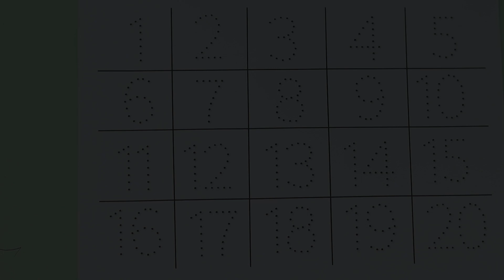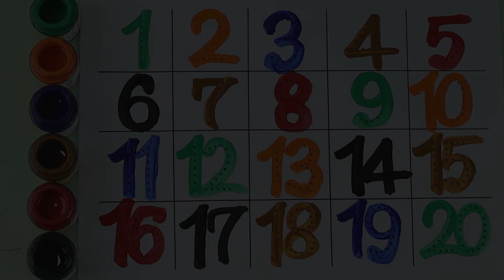123 Number | 123 Number Names | 1 To 20 Numbers | 123 learning for kids | Counting Numbers, 123 Song